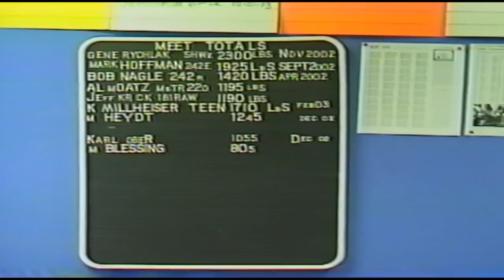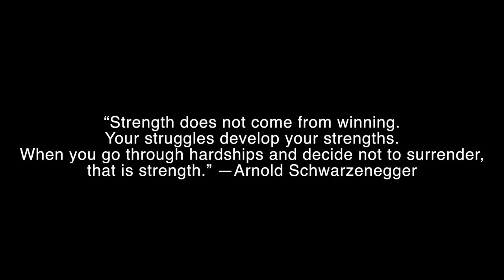Gene Rychlak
Some old school footage of the legend Gene Rychlak, Back when Big Gene and Big Scot were battling back and fourth closing in on 900lb bench presses.